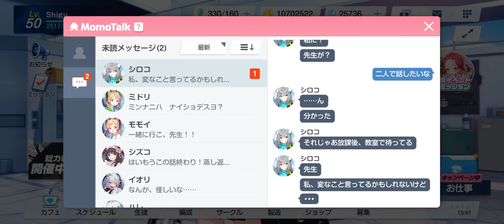Shiroko (2D Live Background) [Blue Arсhive]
that's very cool animation and voice!! ... enjoy it! Needed Affection LvL - 9